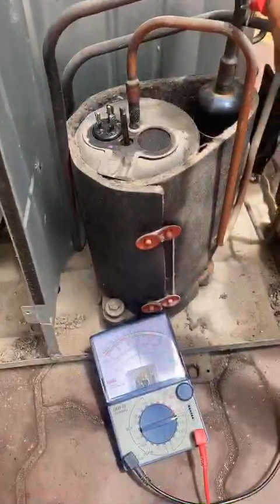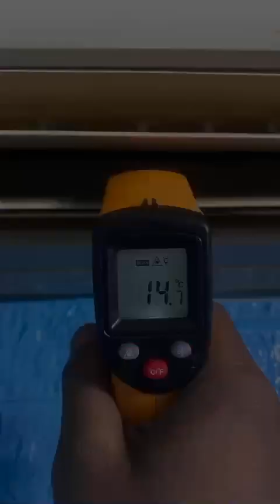Máy Lạnh MITSUBISHI Không Lạnh - Sửa Chữa - Khắc Phục Không Lạnh Tại 🔥 Điện lạnh Anh Thắng 🔥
Khi nhận thấy máy lạnh nhà bạn có dấu hiệu kém lạnh, không lạnh hoặc bị chảy nước. Là lúc đó máy lạnh nói chung, dàn nóng hoặc dàn lạnh nói riêng đang gặp vấn đề cần được khắc phục ngay. Như trong video dứoi đây là máy lạnh Mitsubishi đang gặp tình trạng không lạnh và cụ thể là hư Block dàn nóng, cần được thay block và vệ sinh lại tất cả đường ống của dàn nóng. Theo dõi video và theo dõi Trung Tâm Điện Lạnh Anh Thắng để biết thêm nhiều về các thiết bị điện lạnh.

👉 Xem chi tiết: Dịch vụ sửa máy lạnh tại Điện lạnh Anh Thắng